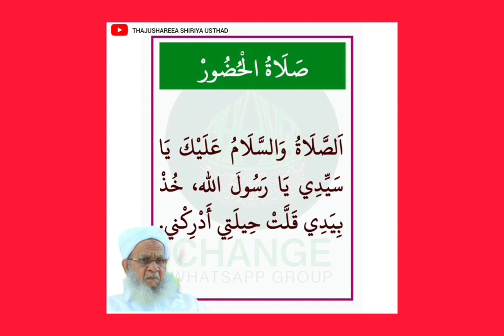THAJU SHAREE-A USTHAD